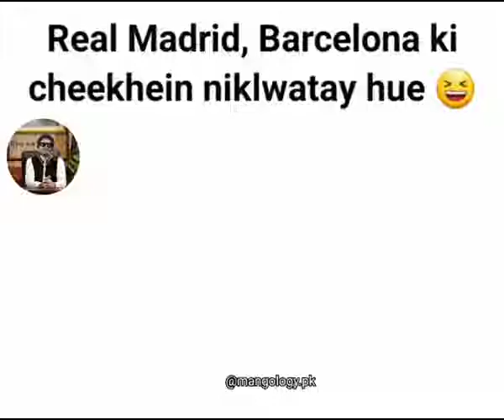Thanos crying in Bollywood style